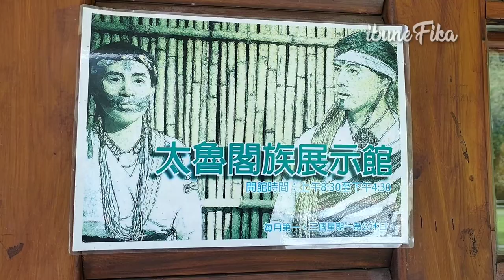BULUOWAN TAROKO NATIONAL PARK Hualien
Buluowan Taroko National Park xiulin Hualien Taiwan .. Pegunungan juga batu alam yang sangat alami  didaerah Hualien tempat museum yencuming Taiwan atau suku Dayak Taiwan